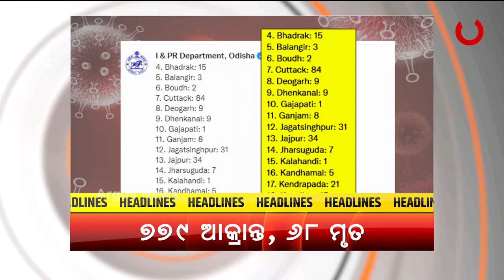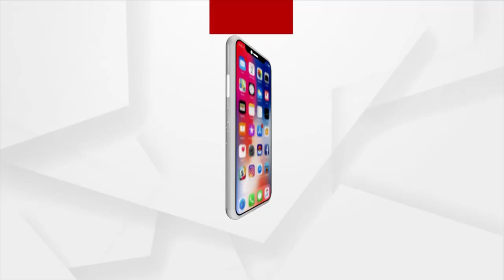Headlines 12 PM | 28th August 2021 | Argus News